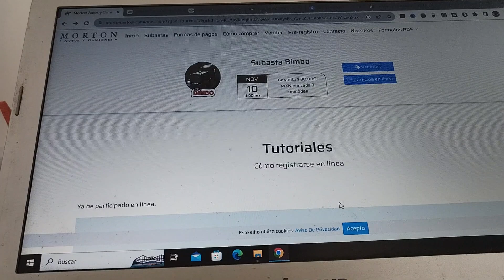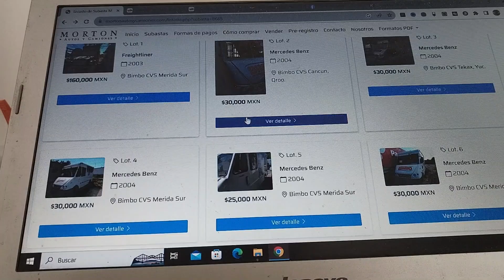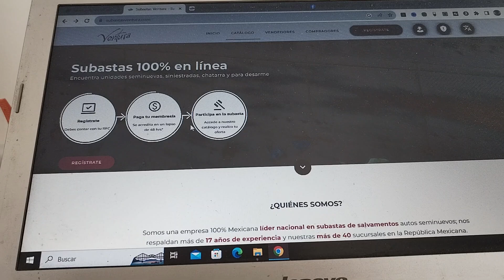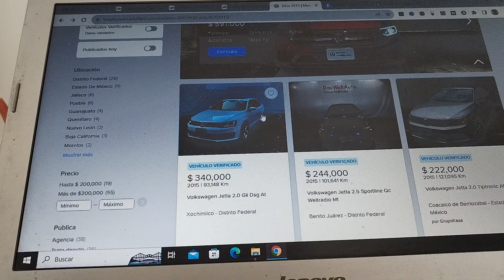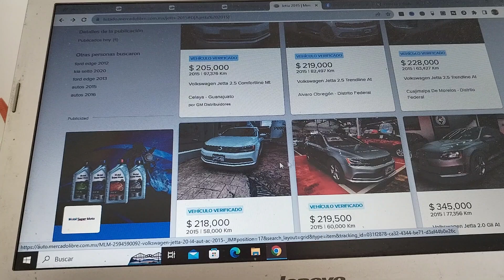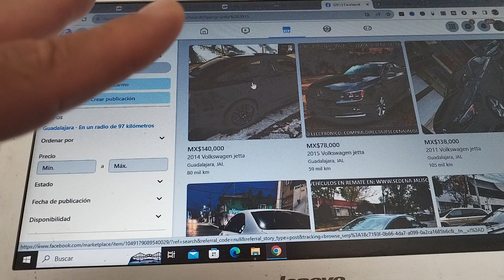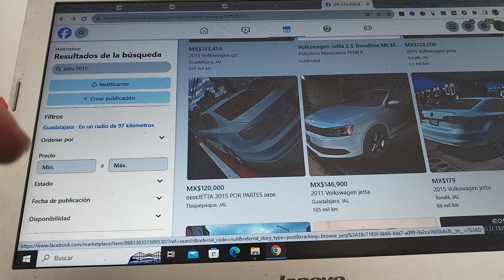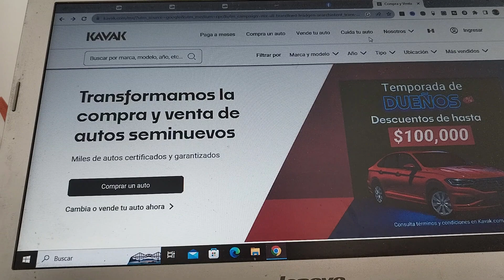Plataformas en Linea para comprar autos Usados Remate Subasta Anuncio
Subastas Ventura Morton subastas autos y camiones donde hacen subastas de Bimbo , Mercado libre , Marketplace de facebook Kavak